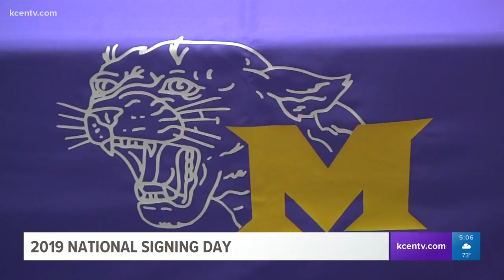2019 National Signing Day: Mart, Waco and Cameron Yoe high schools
Mart, Waco and Cameron Yoe high schools are all sending football players to the collegiate level.